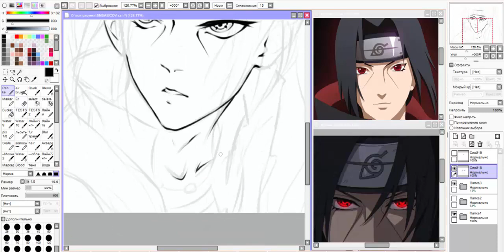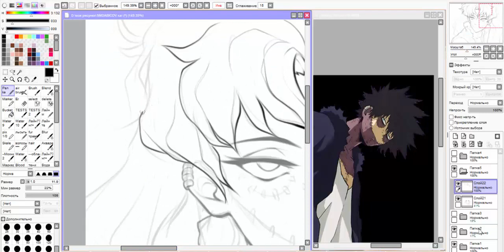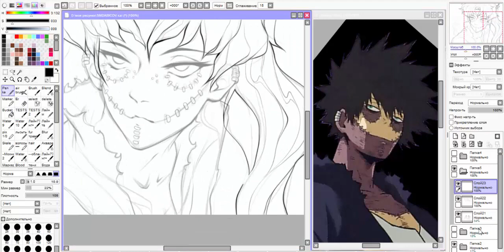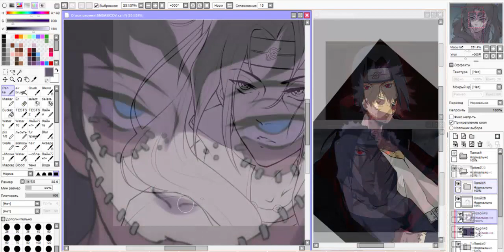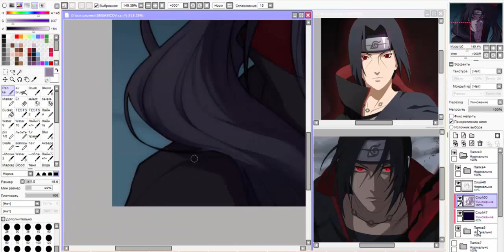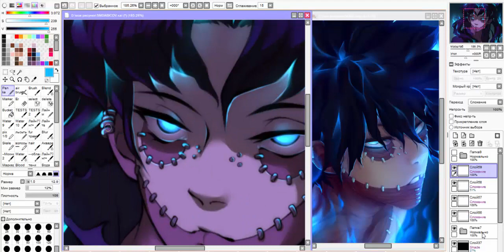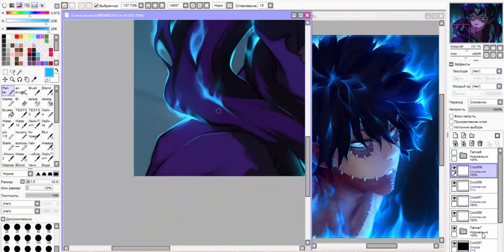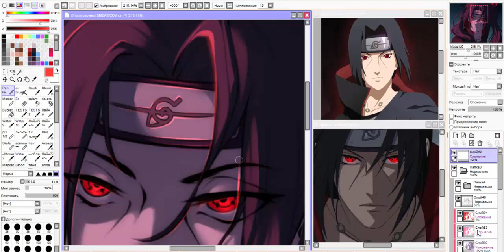[Speedpaint] Sailor moon redraw (Naruto and BNHA crossover) /